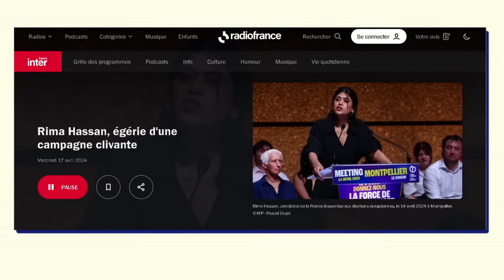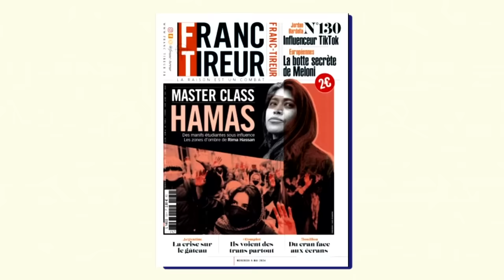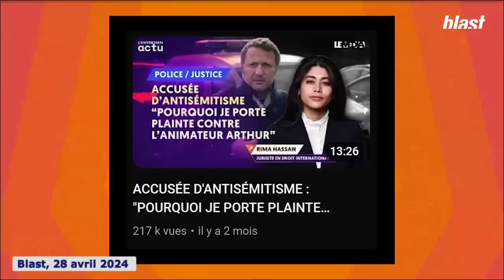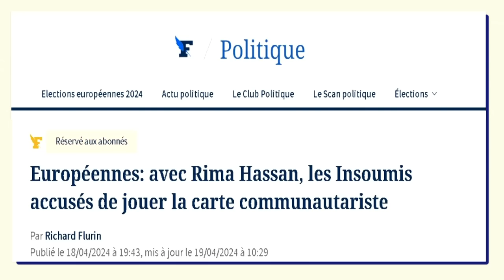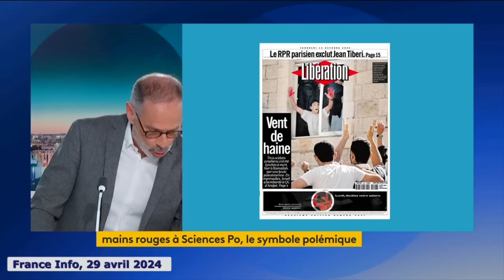Acharnement médiatique contre Rima Hassan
Depuis plusieurs mois, le coup de projecteur des médias dominants sur Rima Hassan – juriste franco-palestinienne et candidate sur la liste de La France insoumise aux élections européennes – est l’occasion sans cesse renouvelée de démultiplier mensonges, calomnies et partis pris. La cabale excède de (très) loin les frontières de la presse réactionnaire. Aussi, quand ils ne la délégitiment pas en son absence, les éditocrates invitent Rima Hassan pour mieux la clouer au pilori. En l’espace de quelques semaines, les interrogatoires médiatiques se sont multipliés : invectives, interruptions robotiques, mépris, racisme, suspicions à priori. Bref, disqualifications permanentes. Après deux volets sur le traitement médiatique des convocations policières et des mobilisations étudiantes place à ce troisième épisode, en vidéo, de notre série consacrée à la criminalisation médiatique des mobilisations en soutien de la cause palestinienne.